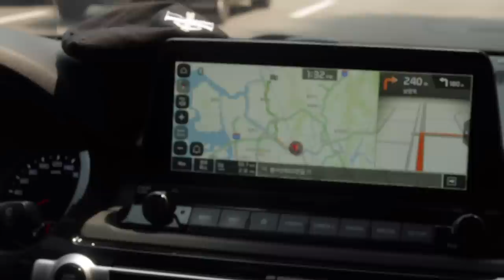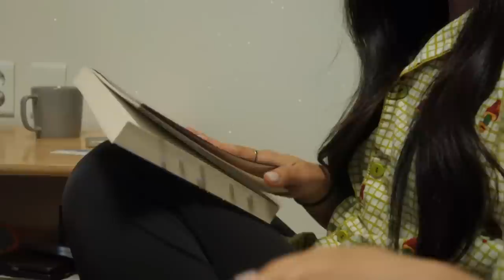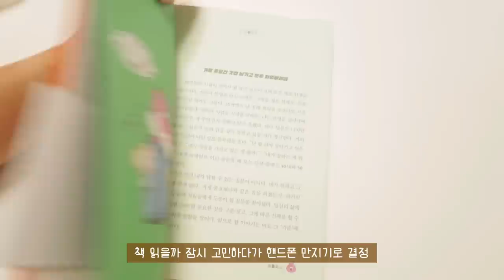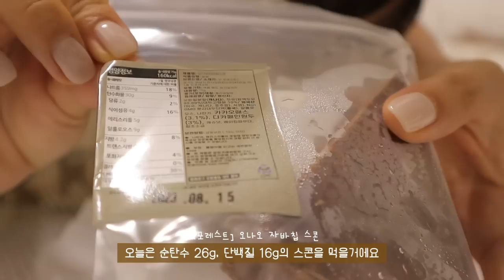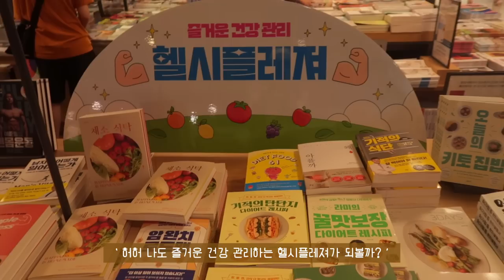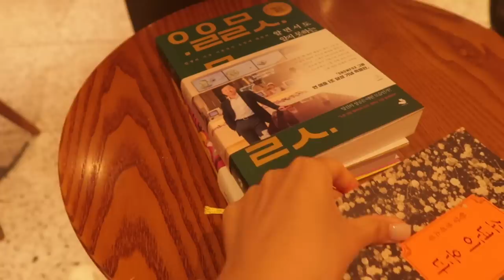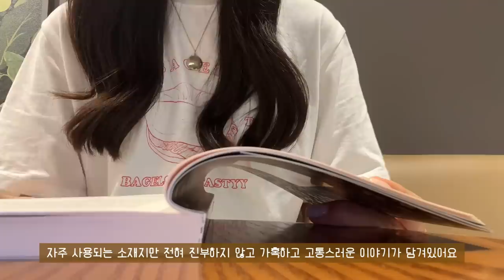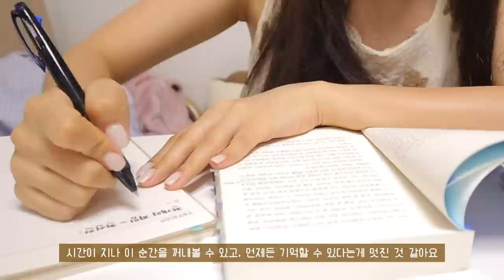SUB)🍡출간 기념 서점갔다가 불닭+타코야키 만들어 먹고, 건강한 집밥도 알차게 차려 먹는 요리꾼 일상 브이로그 | 황후탕후루, 불닭볶음탕면, 통계란카레덮밥, 야외라면, 삼겹살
📚-10kg 기적의 탄단지 레시피북📚

✨타임라인✨
00:23 통계란카레덮밥
02:47 소풍 준비
03:29 강아지 수영장(개리비안베이)
05:30 오리고기 샌드위치
09:02 언니네 삼겹살 파티
10:14 황후 탕후루
11:08 오나오스콘&그릭요거트
12:20 교보문고 나들이
14:30 타코야키&불닭볶음면
19:37 저녁 산책 후 일기 쓰기

오늘은 오랜만에 일상 브이로그를 준비했어요!
평소 다이어트 브이로그에서 보여드린 것처럼
건강한 집밥을 만들어 먹기도 하고~
자극적인 속세의 맛도 즐겼던 일상을 준비했어요.
일상 브이로그는 저에게 특별한 일이나 약속이 있을 때
촬영하게 되는데 이번 영상에선 책 출간,
강아지의 첫 수영 모습을 담을 수 있었어요☺️

평범하게 흘러가는 소소한 일상 속에 특별함이 더해져
오랫동안 기억하고 싶은 날들로  만들어진 것 같아요.
그리고 그런 날들을 이렇게 영상으로 남기고,
여러분과 공유할 수 있다는게 가치있게 느껴져요💓

오늘도 제 일상을 보러 와주셔서 감사하고,
편안하게 시청해주셨으면 좋겠습니다!
그럼 오늘도 조은 밤 보내시고,

[영상 속 정보]
식칼 | 해리터, 오프라인